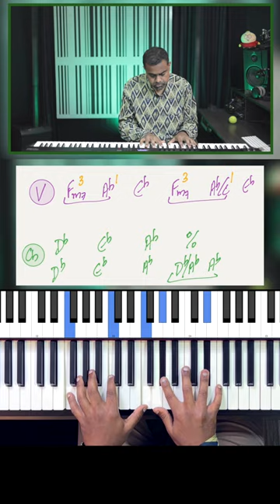🔬Experimenting with some Vocal Percussion 🥁🎤